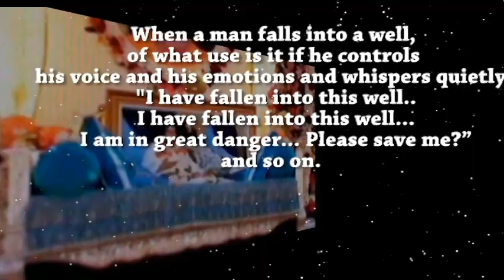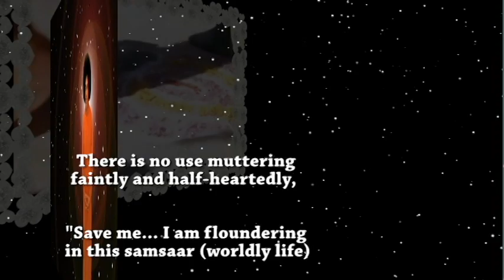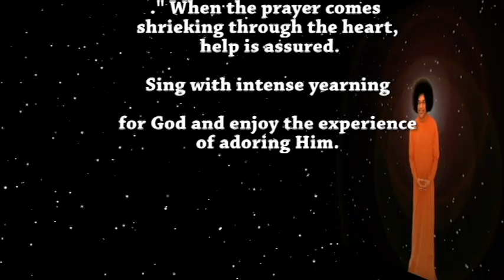Thought for the day as written in Prashanti Nilayam on 11-November 2012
THOUGHT FOR THE DAYWhen a man falls into a well, of what use is it if he controls his voice and his emotions and whispers quietly, "I have fallen into this well.. I have fallen into this well... I am in great danger... Please save me?" and so on. No one will be able to hear or save him. He must shout full-throated, with all the anguish he is experiencing and with the extreme desire to be saved. Then he can hope to get succour. Similarly, when you are caught in the coils of this world, when you have fallen into this deep well of worldly misery, shout with all your might and all your heart, that you may be saved by God. There is no use muttering faintly and half-heartedly, "Save me... I am floundering in this samsaar (worldly life)." When the prayer comes shrieking through the heart, help is assured. Sing with intense yearning for God and enjoy the experience of adoring Him.-BABA

Videos are made to share
Teachings of
 Bhagwan Sri Sathya Sai baba

For Universal Love & Peace

Aum Sri Sairam